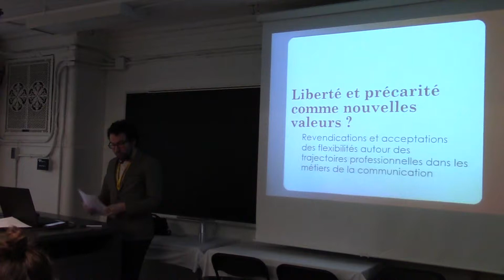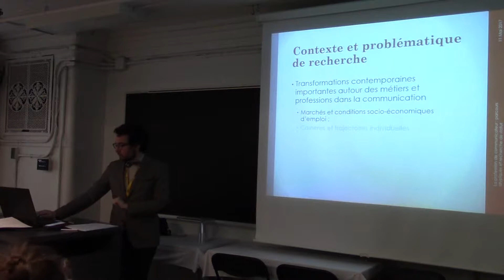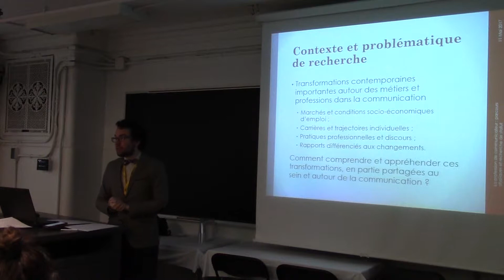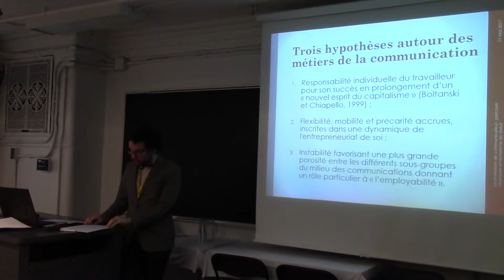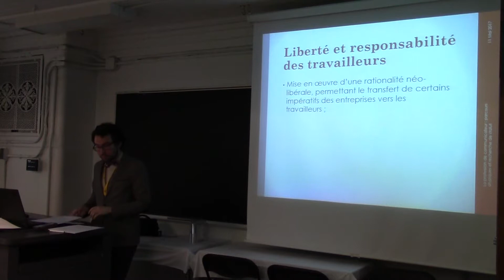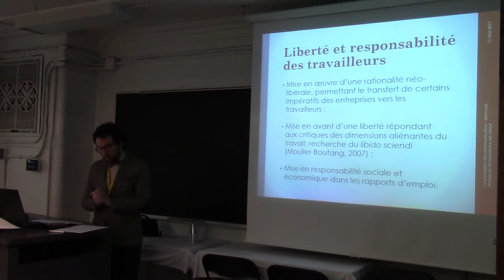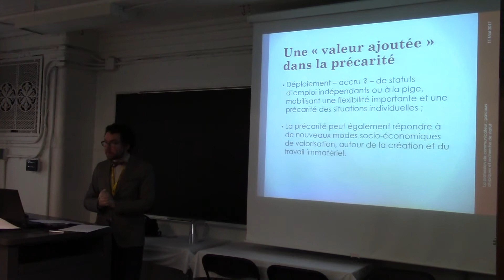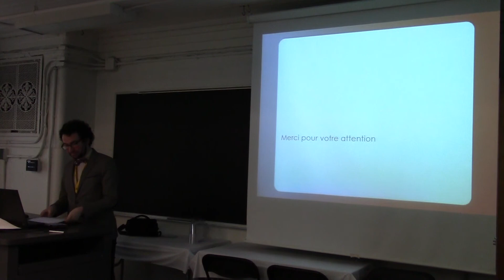Arnaud ANCIAUX, Renaud Carbasse, Josianne Millette, Anne-Sophie Gobeil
Liberté et précarité comme nouvelles valeurs? Revendications et acceptations des flexibilités autour des trajectoires professionnelles dans les métiers de la communication

Arnaud ANCIAUX (Université Laval), Renaud Carbasse (Université Laval), Josianne Millette (Université Laval), Anne-Sophie Gobeil (Université Laval)

Avec l’avènement des sociétés néolibérales, on observe une série de transformations en lien avec les transformations du marché du travail et l’avènement d’un « nouvel esprit du capitalisme ». Les distinctions ou parcours de carrière clairement tracés pour les acteurs de la communication semblent moins prégnants, tandis que des changements dans le secteur médiatique se font nombreux. Selon nous, ces transformations simultanées peuvent prendre des formes similaires, traversant notamment les professions du journalisme et des relations publiques tout en se développant dans des dynamiques distinctes. Nous présenterons plusieurs hypothèses de travail, portant sur les responsabilités nouvelles des travailleurs de la communication dans le cadre du « nouvel esprit du capitalisme » (1), la faveur grandissante donnée à une flexibilité autour des statuts d'emplois et de l'entrepreneuriat de soi (2), et la montée d’une porosité entre les différents sous-groupes du milieu mettant en scène une « valeur » ajoutée aux parcours et à l’offre de travail (3). Notre communication à visée théorique et programmatique rendra compte des principales avancées de ce travail en cours, et proposera des pistes pour problématiser les relations entre les différents métiers non plus seulement de manière séparée, mais aussi – et surtout – interroger la pertinence de cette séparation dans le contexte des transformations qui affectent l’ensemble des milieux professionnels en question.